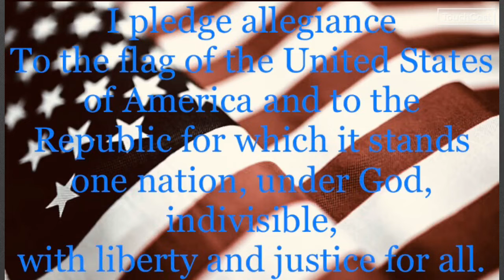November 20, 2019